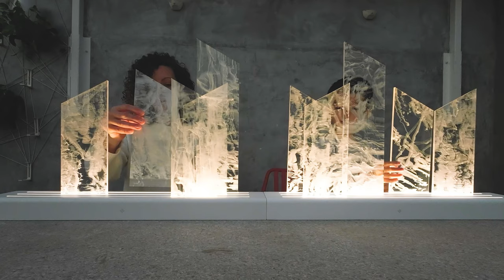2022 METROPOLIS SMOKESCREEN LTD. AIR PURIFICATION LIGHT SCULPTURE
SUGO founder Kevin Chu was born in Hong Kong, a fast-paced and dynamic city in the heart of Asia. In Hong Kong people work and move at insane speeds and with a sense of urgency. Change and transformation is a way of life and the city’s skyline is in constant flux. METROPOLIS was created to celebrate and reflect the energy of all cities around the globe.  Although inspired initially by Hong Kong, SUGO reinterpreted the cityscape into abstract shapes using slanting geometry to mimic the 3-dimensional perspective of buildings while also incorporating movement in architectural form. The opaque acrylic panels of METROPOLIS can be freely combined and layered to recreate different cityscapes on the planet. Like our GUILIN design, it shares the same stainless-steel base allowing for infinite combinations of ‘Mountains’ or ‘Buildings’ and if placed adjacent to each other, they can even form an amazing glowing ‘Lampscape’. SUGO conceived both METROPOLIS AND GUILIN as illumination sculptures, which throw the creativity back to you, the consumer. No two ‘Lampscapes’ will ever be the same, as you have the freedom to create your own combinations. Celebrate the progress and evolution of the city, but also be aware that relentless progress can bring destruction and degradation to our planet, so we need to treat technological advancement with a sense of environmental responsibility.
THE SMOKESCREEN LIMITED is a material we have worked on for months in collaboration with YUMINIDE and is a special acrylic that needs to be cast with cloud-effect paint poured in and stirred by hand. With this unique method no two pieces of the design are ever the same and they are produced in highly limited quantities. YUMINIDE is a young and quirky creative outfit with a lot of highly innovative ideas that SUGO loves to work with. THE SMOKESCREEN LIMITED is produced exclusively for SUGO. We decide which of our products to design using this material and any creation attaining this “upgrade” becomes a one-off piece in the world of design!